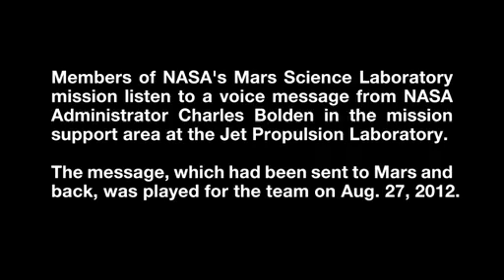La primera Voz en Marte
Interplanetaria Voz

Los miembros de la misión de la NASA Mars Science Laboratory escuchan un mensaje de voz del administrador de la NASA Charles Bolden en el área de apoyo a la misión en el Laboratorio de Propulsión a Chorro, en Marte. Conviritendose en la primera voz humana que se escucha en Marte a través del Curiosity Rover.

Crédito: NASA / JPL-Caltech

The following statement by NASA Administrator Charles Bolden was returned to Earth via the Mars Curiosity rover.

Hello. This is Charlie Bolden, NASA Administrator, speaking to you via the broadcast capabilities of the Curiosity Rover, which is now on the surface of Mars.

Since the beginning of time, humankind's curiosity has led us to constantly seek new life...new possibilities just beyond the horizon. I want to congratulate the men and women of our NASA family as well as our commercial and government partners around the world, for taking us a step beyond to Mars.

This is an extraordinary achievement. Landing a rover on Mars is not easy -- others have tried -- only America has fully succeeded. The investment we are making...the knowledge we hope to gain from our observation and analysis of Gale Crater, will tell us much about the possibility of life on Mars as well as the past and future possibilities for our own planet. Curiosity will bring benefits to Earth and inspire a new generation of scientists and explorers, as it prepares the way for a human mission in the not too distant future.